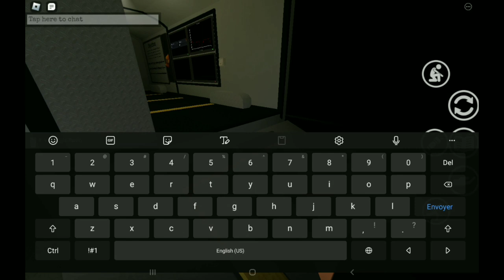CHASING with a PRO in NIGHTMARE a HOLY POLTERGEIST !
CHASING A HOLY POLTERGEIST IN NIGHTMARE ! (In Blair Roblox)